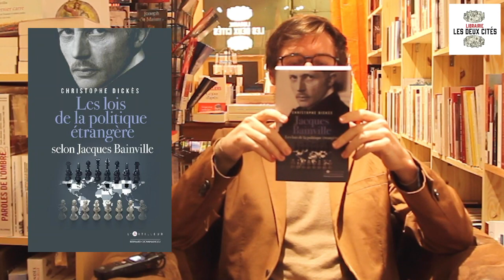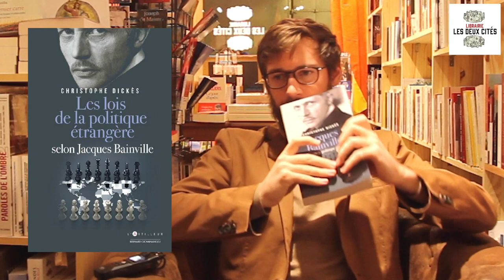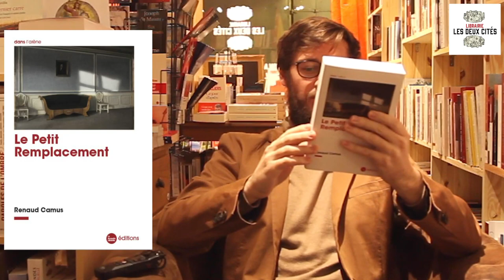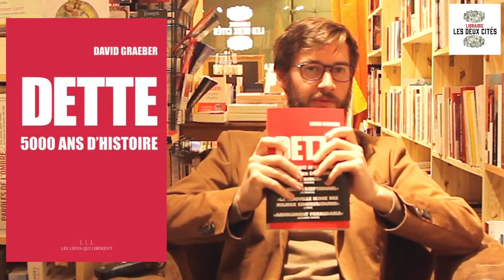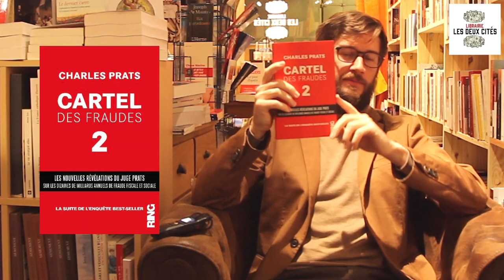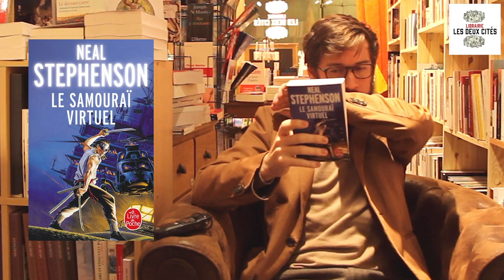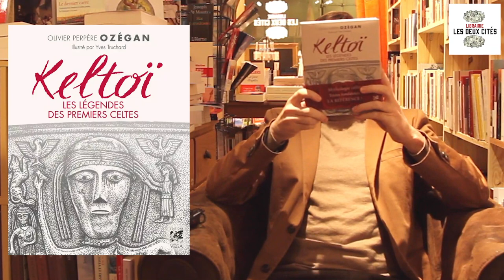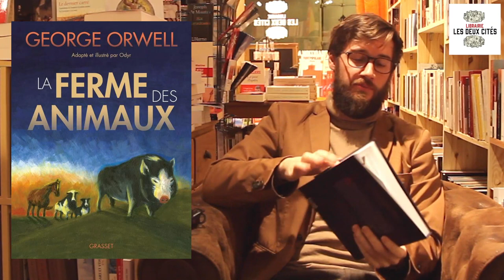[CONSEILS DE LECTURE] n°14 : Bainville, Petit Remplacement, Prats, Raspail,Metavers, Orwell, Hillard